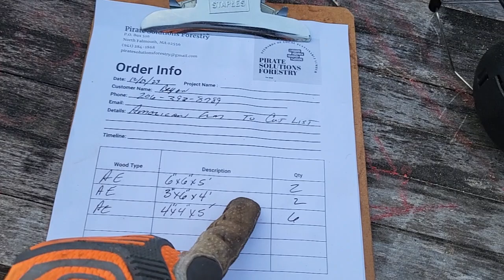Pirate Solutions Forestry on Norwood HD36v2 milling Elm for an order. Part 3 of 3